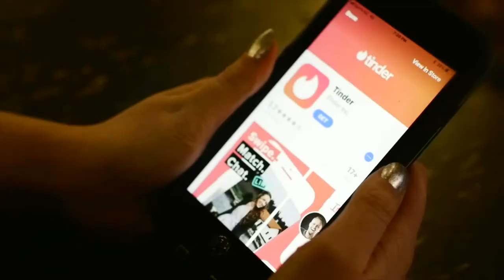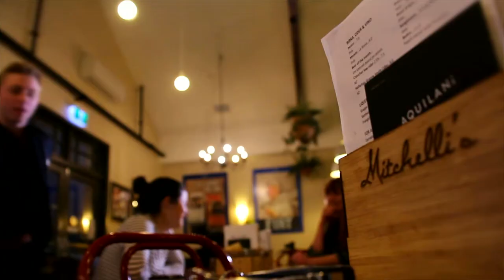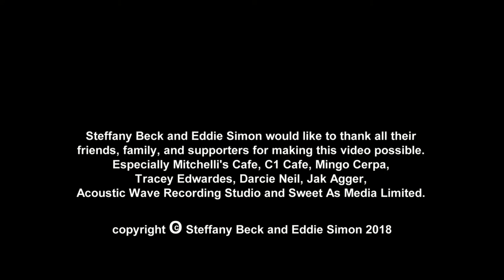Steffany Beck & Eddie Simon - Destined to you (OFFICIAL VIDEO)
DESTINED TO YOU official music video.

Follow Eddie Simon: Single Release, "Destined To You"

Song               Destined to you

Artist              Steffany Beck  & Eddie SImon

EP                   blue eyed girl

Steffany Beck and Eddie Simon would like to thank all their friends, family, and supporters for making this video possible.
Especially Mitchelli's Cafe, C1 Cafe, Paul Sparks, Mingo Cerpa, Tracey Edwardes, Darcie Neil, Jak Agger, Martyn Williams, Anita Bradley,  Keriata Kurene, Susitina  Petelo, Hayley Beckett , Ryan Jolly, Olivia Fisher, Andrea Jayet, Christine Williams, Acoustic Wave Recording Studio and Sweet As Media Limited.